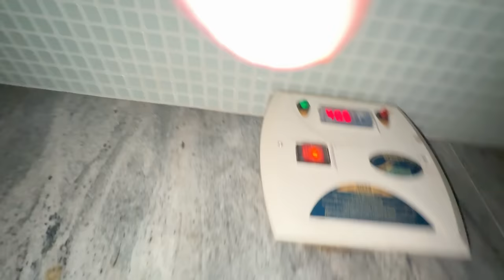O DABLIO ESTÁ DE VOLTA, EPISÓDIO TENSO !!! ( EP 8 TEMP 8 )